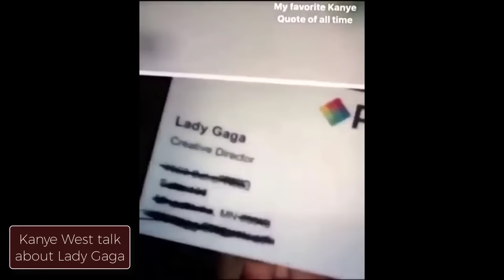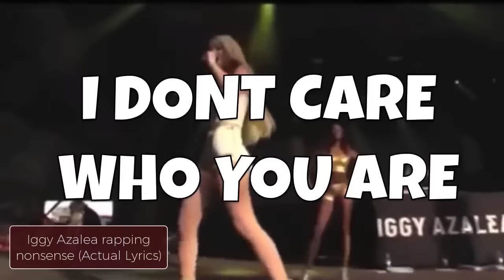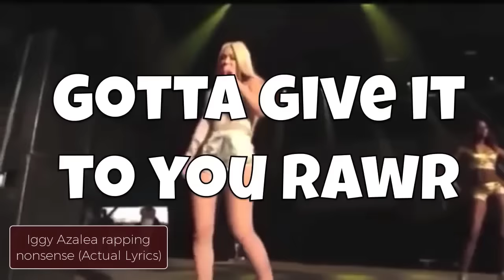Celebritites Biggest WTF Moments